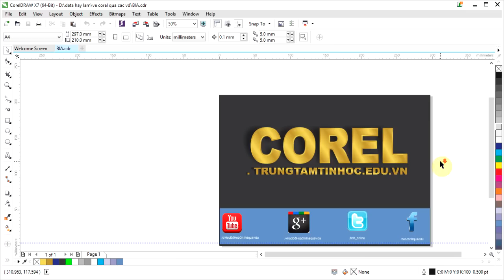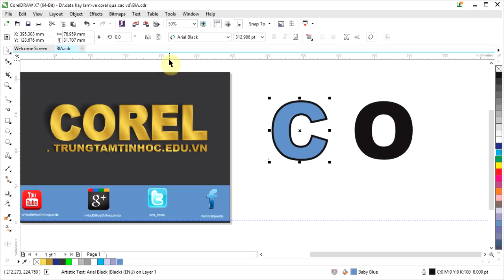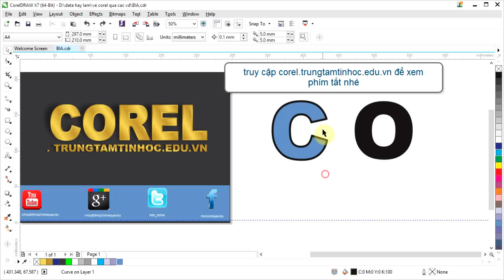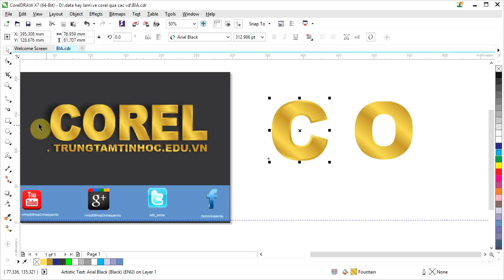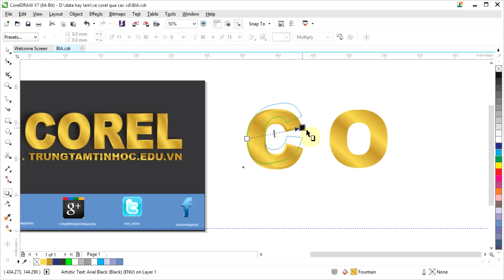Vẽ logo ánh chữ vàng bằng Corel, học corel online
Truy cập web để xem những bài viết khác
truy cập hocdohoaonline.com để xem các bài về AI và PTS

tải Corel X5, x7 và font chữ thiết kế tại đây